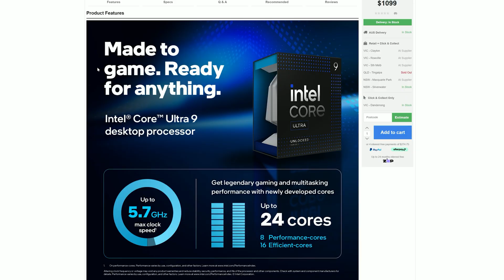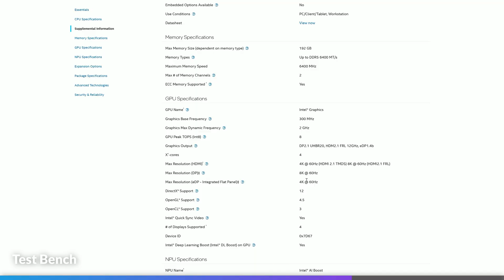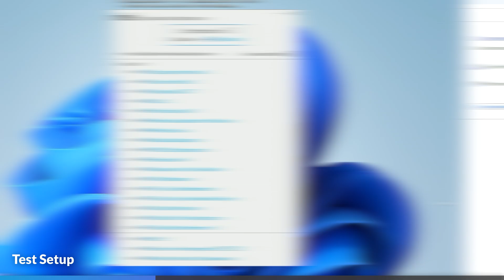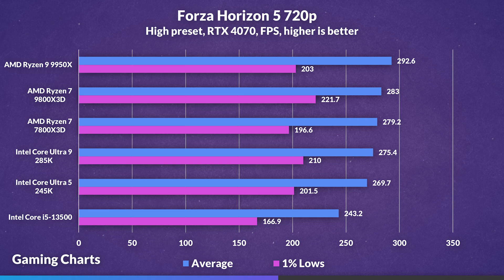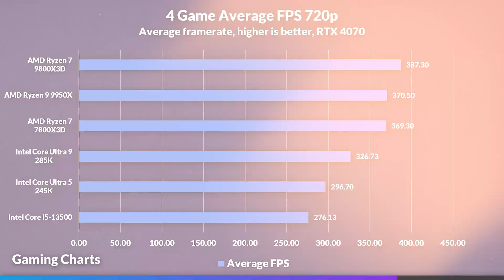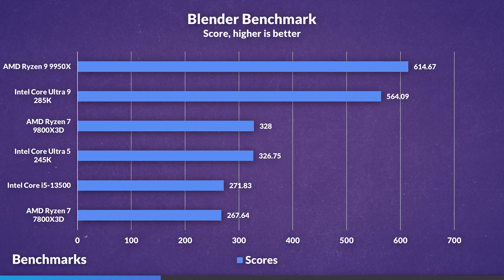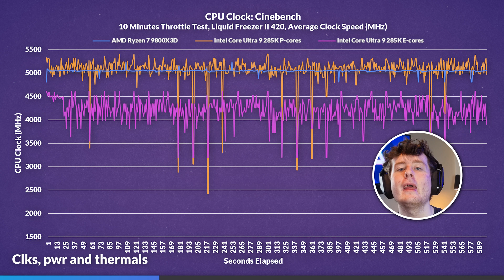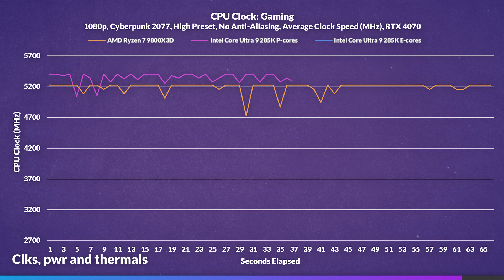What Other Reviewers DON'T Tell You...AMD Ryzen 7 9800X3D VS Intel Core Ultra 9 285K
What other reviewers aren’t telling you about the AMD Ryzen 7 9800X3D vs. Intel Core Ultra 9 285K in gaming, productivity, and real-world performance.

By using the "TechArc" tag on all links, any Amazon referral links you use to make purchases will earn us a small percentage of the sale through the Amazon Associates program.

Purchase links (CPUs):
AMD Ryzen 7 9800X3D on Amazon
Intel Core Ultra 9 285K on Amazon
AMD Ryzen 9 9950X on Amazon
AMD Ryzen 7 7800X3D on Amazon

Purchase links (Motherboards):
ASUS ROG Crosshair X870E Hero on Amazon
ASUS PRIME Z890-P WIFI on Amazon

Purchase links (My setup):
LG 34WP60C-B 34-Inch 21:9 Curved UltraWide QHD Display on Amazon
Anne Pro 2 on Amazon
Glorious Model O Wireless on Amazon
SteelSeries Alias USB Mic on Amazon
FIFINE BM88 Low Profile Boom Arm on Amazon

Timestamps:
0:00 - Intro
0:37 - Specs
1:57 - Test Bench Specs
3:42 - Side By Side Comparison
7:27 - Graph comparisons
9:09 - Geomean Summary (1080p and 720p)
9:37 - Benchmarks
11:01 - Clocks, Power, and Thermal analysis
12:49 - Conclusion